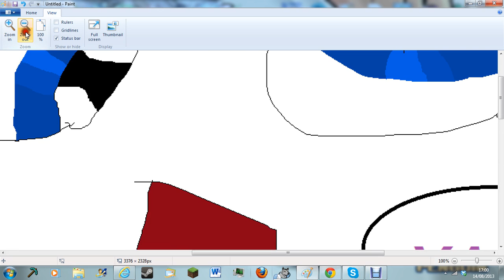20 Subys! THXS!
20 Subys?! REALLY?! OH MY GOSH THXS! THANKS SO MUCH!